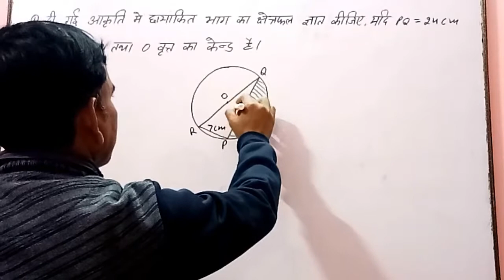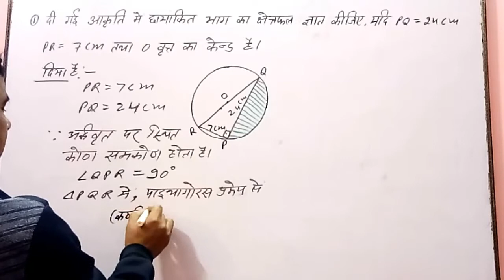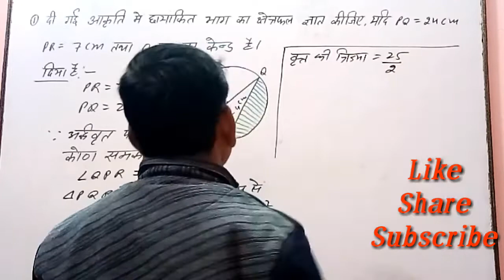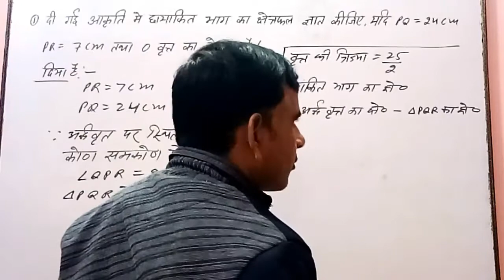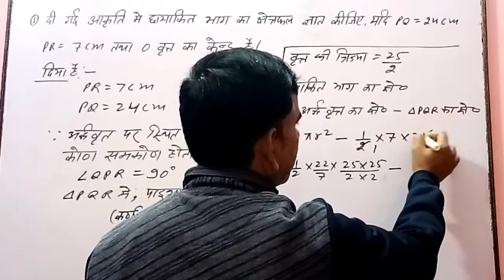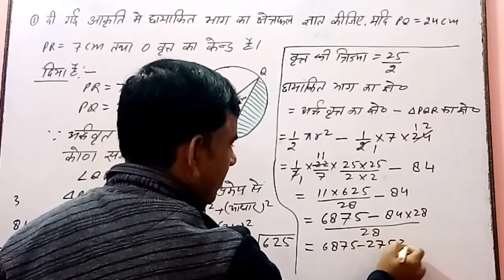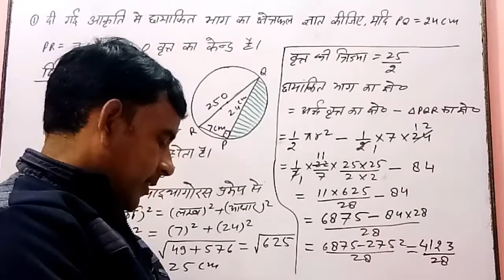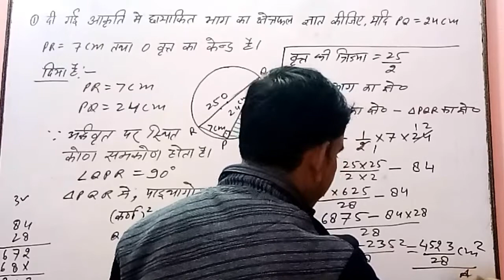Class 10 Ex 12.3 Q 1 |class 10 math Ex 12.3 Q 1 | Chater 12 | Area Related to Circle |Sarvesh Sir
Chapter 12 Area Related to Circle Class 10 Maths Ex 12.3 q 1 Class 10 Ex 12.3 q 1 Exercise 12.3

In this Vedio You will learn how to solve Area Related to Circle question 1 exercise 12.3 class 10th math ncert.

Class 10 maths Chapter 6 Ex 12.2 q 13 class 10 math Ex 12.2 q 13 class 10 ex 12.2q 13

class 10th ncert math ch 6 triangle ex 6.5 introduction
 prashnavali 6.5 kaksha 10th ka Parichay

class 10  math ex 12.3 q 1
class 10 math ch 12 Ex 12.3 q1